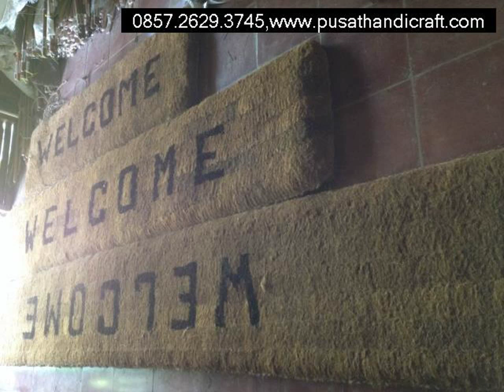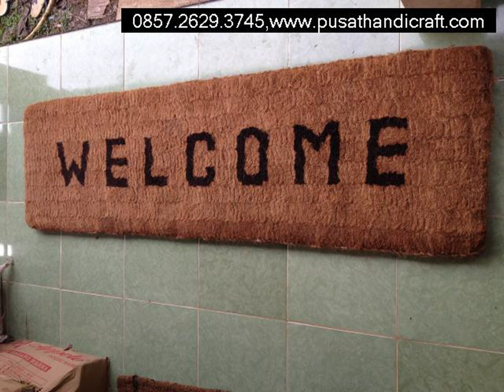Keset Welcome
Pusat Handicraft adalah produsen aneka macam peralatan kebersihan,
PABRIK
KANTOR
RUMAH SAKIT
SEKOLAH,dll

Kami menerima pembelian PARTAI dan ECERAN

Melayani pemesanan KESET SABUT dan KAIN sesuia permintaan UKURAN DAN TULISAN

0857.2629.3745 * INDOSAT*